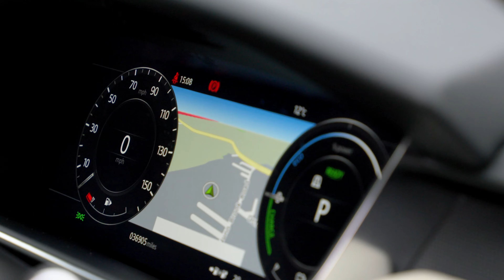Land Rover Range Rover Sport 2.0 P400e 13.1kWh HSE Dynamic Auto 4WD Euro 6 (s/s) 5dr | Auto 100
VAT Qualifying, 1 Owner From New P400e HSE Dynamic With Additional Factory Options, Finished In Loire Blue With Ivory Leather Upholstery With Ebony Suedecloth Inserts, 21" 9-Spoke Design Alloy Wheels In Black Finish, Black Exterior Pack, Privacy Glass, Satellite Navigation With Bluetooth Connectivity, Apple CarPlay/Android Auto, Electrically Adjustable Memory Seats With Heating Function, Meridian Audio System, Heated Rear Seats, Rear Parking Camera, Front & Rear Parking Sensors & More. Here at Auto 100 we are an independent prestigious car reseller. We are based in the heart of England just off junction 28 of the M1 in Nottinghamshire. Established since 2002, we are a family run business and have a collective knowledge of over 100 years & all of our cars come with finance available, up to 24 months extended warranty and checked thoroughly for peace of mind buying.(U37013) @auto100_notts @auto100.